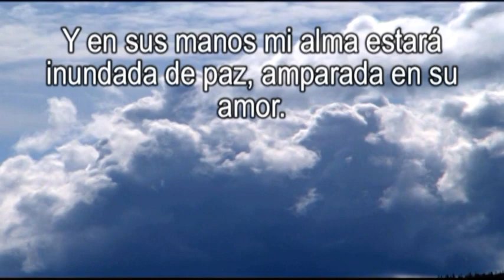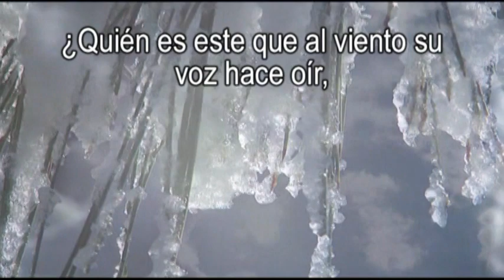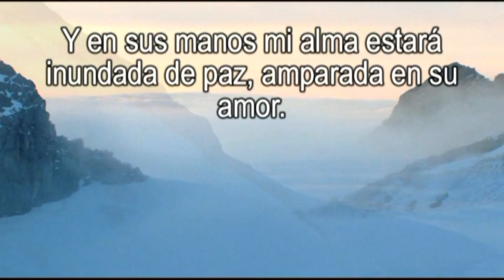Edith aravena - La voz del señor (cantado Karaoke)